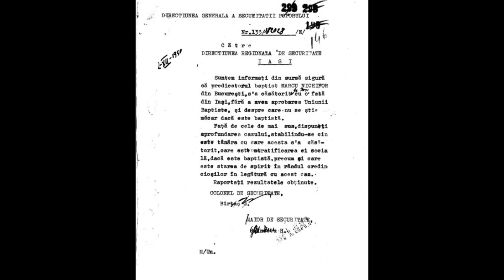RMS - Marcu Nichifor (3) - Vindecarea unui slăbănog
Coloana sonoră este însoțită de câteva poze de arhivă:
- „Un mesaj caraghios al Securității Populare“
- Marcu la București, N. Titulescu 56A
- Marcu la Iași, Marcu la Caransebeș

Vă invit să identificați personajele și să lăsați numele lor la Comentarii.